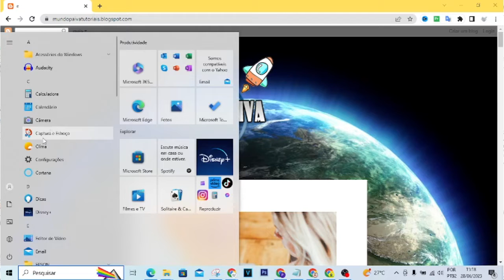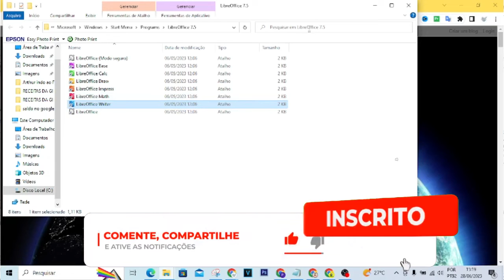ABRIR PASTA de um PROGRAMA ou JOGO no WINDOWS 10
Vídeo Tutorial de hoje explico como abrir a pasta de origem de um programa ou jogo no sistema operacional windows 10.

Neste Vídeo:
abrir pasta de origem de um programa ou jogo no windows 10